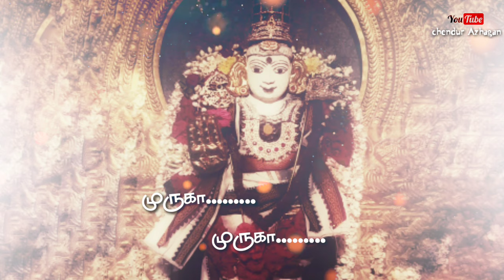Muruganai Koopittu Song Lyrics || முருகனை கூப்பிட்டு பாடல் வரிகள்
பாடல் வரிகள்

முருகனைக் கூப்பிட்டு முறையிட்ட பேருக்கு
முற்றிய வினை தீருமே!

உடல் பற்றிய பிணி ஆறுமே!
வாழ்க்கை முற்றிலுமே நலம் பெற்று இனிதுற
மெத்த இன்பம் சேருமே!!
(அப்பன் முருகனைக் கூப்பிட்டு)

குமரனைக் கும்பிட்டுக் கொண்டாடு வோருக்கு
குறைகள் யாவும் போகுமே!
அவர் குடும்பம் தழைத் தோங்குமே!
சூர சமர வேலாயுதன் பக்கத் துணை கொண்டால்
சகல பயம் நீங்குமே!!
(ஐயன் முருகனைக் கூப்பிட்டு)

அறுமுகனை வேண்டி ஆராதனை செய்தால்
அருகில் ஓடி வருவான்!
அன்பு பெருகி அருள் புரிவான்!
அந்தக் கருணை உருவான குருபரன்
என்றுமே கைவிடாமல் ஆளுவான்!!
(அப்பன் முருகனைக் கூப்பிட்டு)

கந்தனை எண்ணியே வந்தனை செய்வோர்க்கு
காரியம் கைகூடுமே!
பகை மாறி உறவாடுமே!
சிவ மைந்தன் அருளாலே மெய்யறிவுண்டாகி
மேன்மை உயர்வாகுமே!!
(ஐயன் முருகனைக் கூப்பிட்டு)
முற்றிய வினை தீருமே!)
முருகனைக் கூப்பிட்டு.
முருகா.